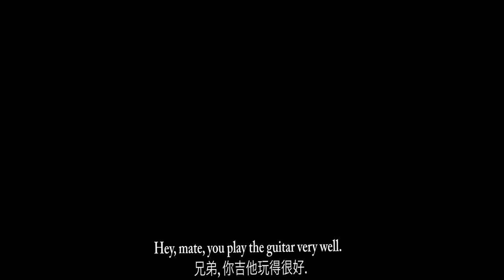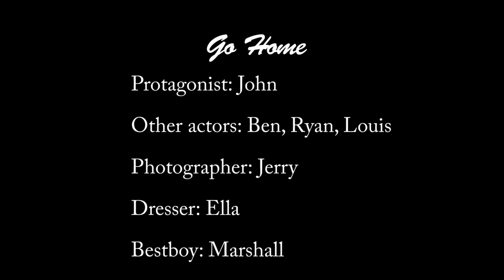Go Home (FMP)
CSVPA -Chanson